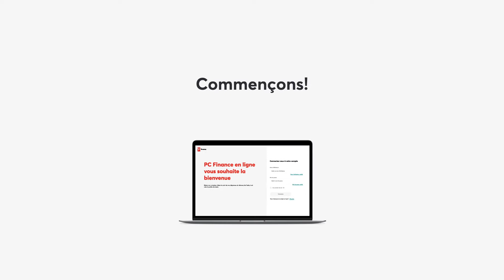Comment activer votre nouvelle carte | PC Finance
Découvrez comment activer votre nouvelle carte PC Argent en cinq étapes!

1. Connectez-vous à votre compte Services financiers le Choix du Président
2. Cliquez sur Comptes et cartes.
3. Cliquez sur la carte que vous souhaitez activer.
4. Cliquez sur Activer dès maintenant
5. Saisissez votre code d’activation se trouvant dans votre trousse de bienvenue.
6. C’est tout!